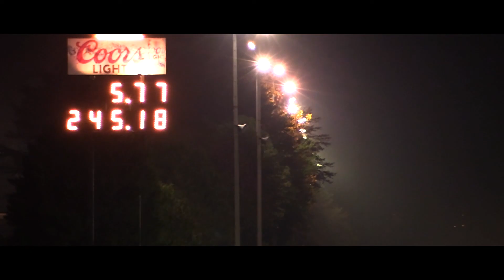Import Vs Domestic - World Cup Finals 2017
Every year some of the fastest imports and domestics in their respective classes descend upon Maryland International Raceway. For the 22nd Annual World Cup Finals Import Vs Domestics, records were broken yet again. SFWD and Event Records fell! Another year come and gone that has cemented this event as a staple in drag racing!

Audio - Hyper Epic by GILV

Edited By: LGIndustries

Information on the event can be found at

Equipment Used:

Sony a6500 w/ Canon EF 70-200mm f/2.8L USM Lens
Sony a6500 w/ Sony E-Mount f/1.8L 35mm Lens and f/4L 10-18mm Lens
Canon EOS Rebel T3i w/ EF 50mm f/1.8 STM
Canon XA60
DJI Mavic Pro
Zhyiun Crane-M